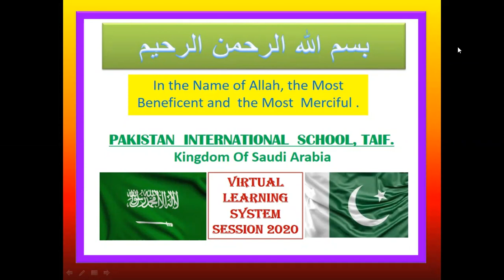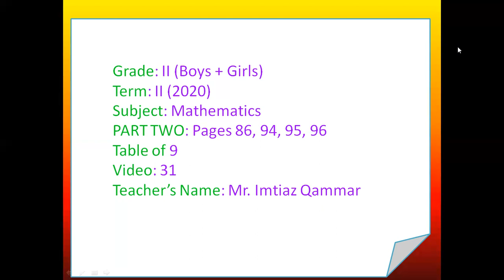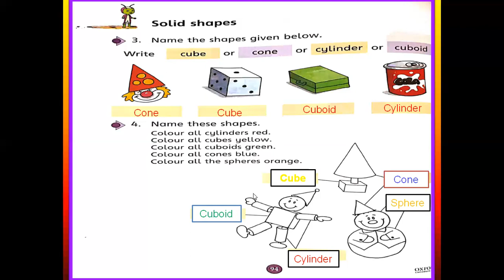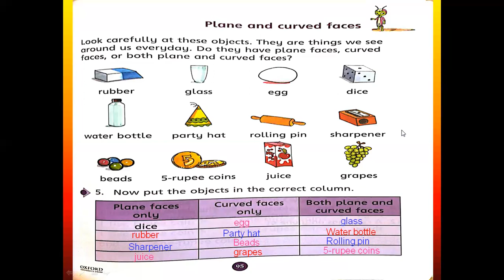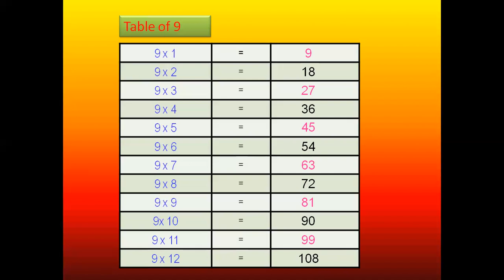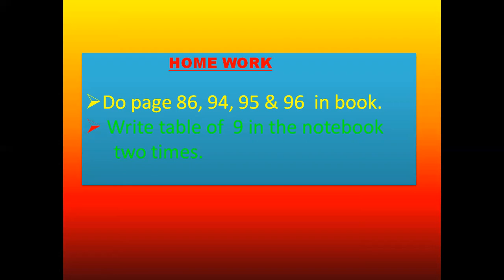Grade 2 Maths 31